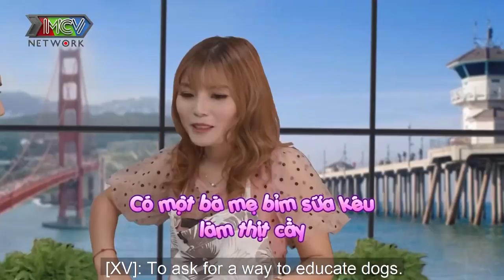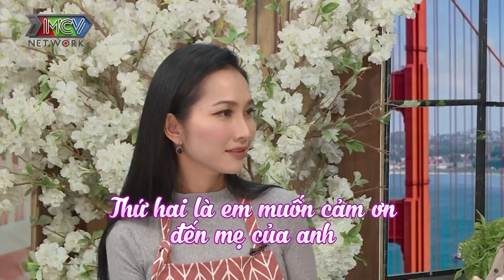Vô tình hỏi cách dạy cún mẹ bỉm sữa bất ngờ bị chồng giận và cả cộng đồng mạng lên án |CVMBC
💡 CÚ PHÁP TÌM NHANH:
chat voi me bim sua ca li 7, chat voi me bim sua cali tap 7, cvmbscl tap 7, cvmbscl 7